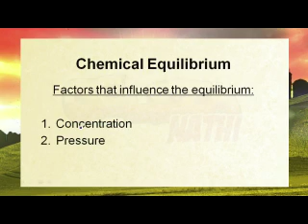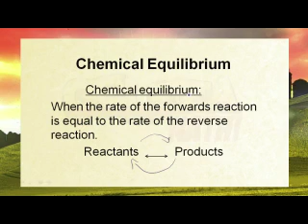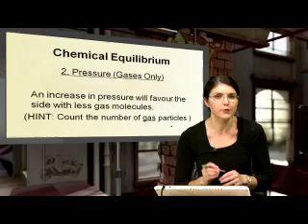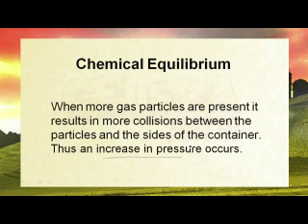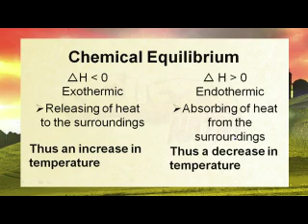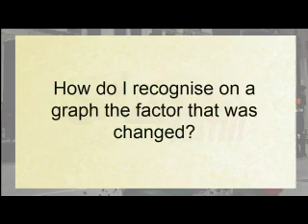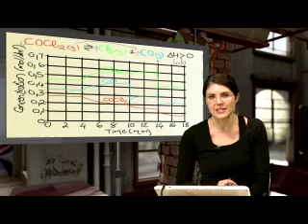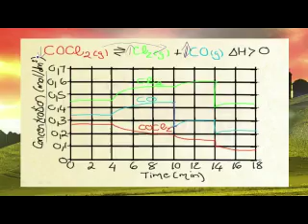Physical Science 013: Chemical Equilibruim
Physical Science 013: Chemical Equilibrium

Lesson objective:

- Le Chatelier’s Principle
- Factors that affect the chemical equilibrium
- Graphs that indicate change to the chemical equilibrium
- Equilibrium in Industrial processes